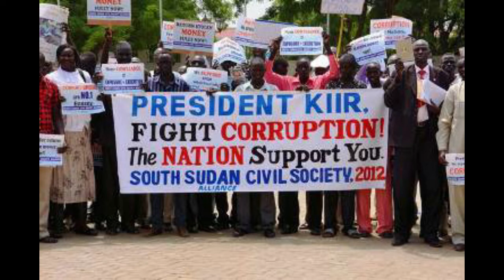Top 10 Most Corrupt Countries In The World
A look at the top 10 most corrupt nations around the globe.